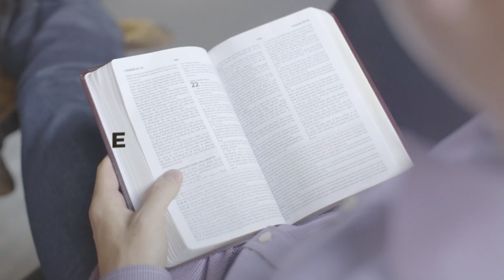Rewards In Heaven | Victory Life Today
Al and Angie Buhrke help you find the keys to prosperity. God has so much in store for your life and you can access it today. Learn how you can live in victory today.

Support Victory Life With A Gift Of Any Amount | b.link/VLTV-Give